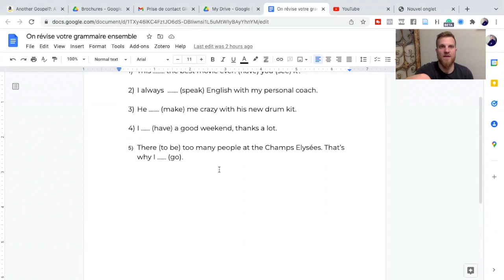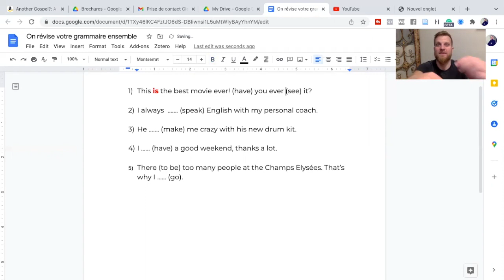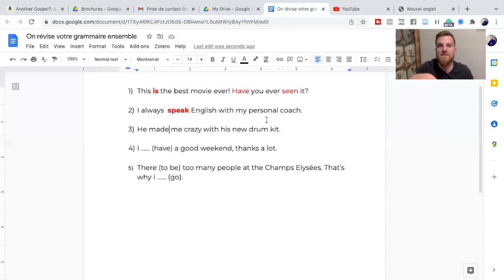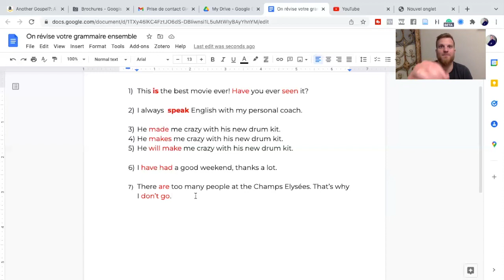On révise ensemble votre grammaire anglaise!!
Nos différents vlogs!

Timestamp: On révise ensemble votre grammaire anglaise!!🇺🇸🇬🇧
0:00 Like, comment, subscribe

🔊  Le lien du google form si tu veux aller plus loin dans la réflexion

Pour apprendre en anglais